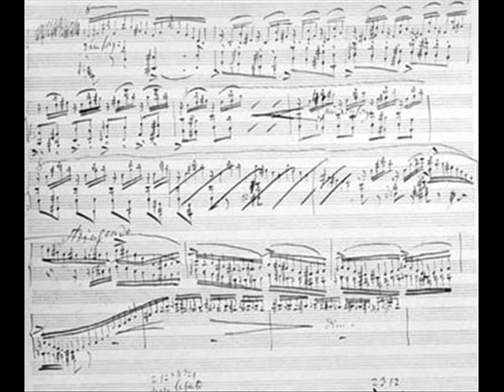Last Tango Esperanto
Ok hard to find this song.. And its my first try..